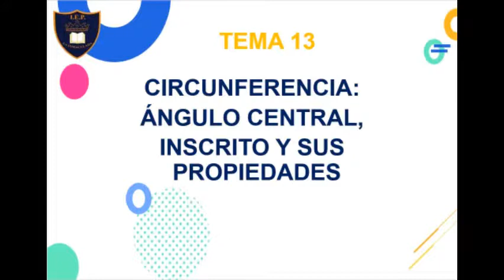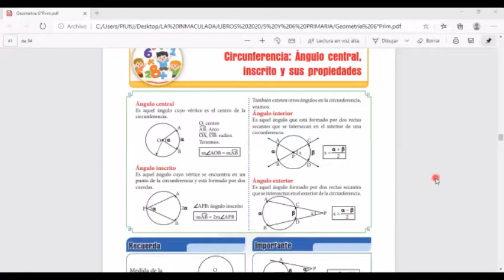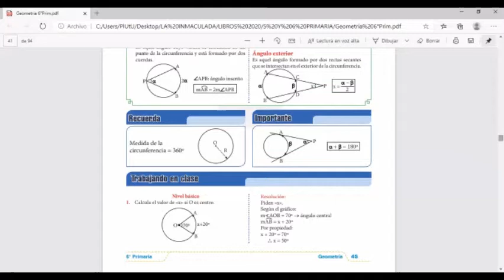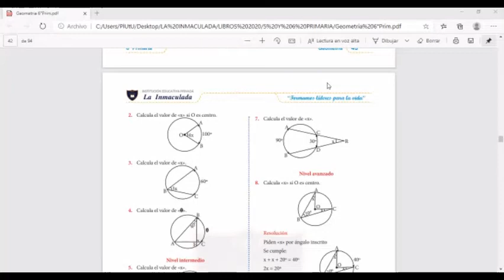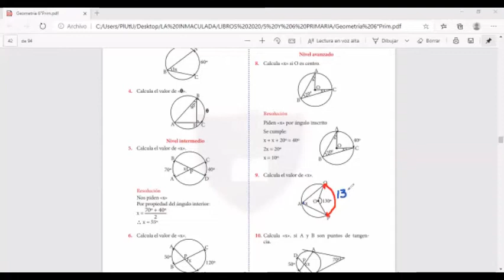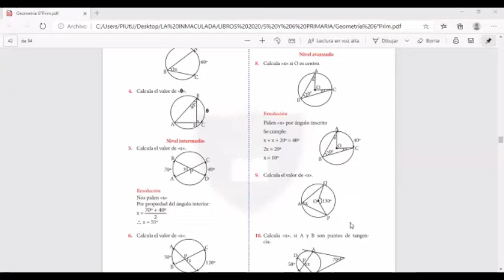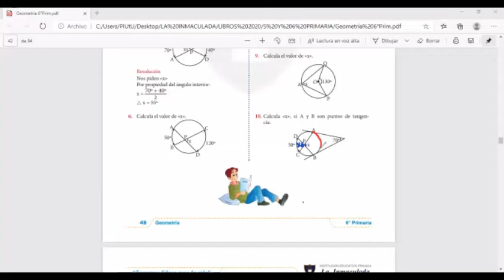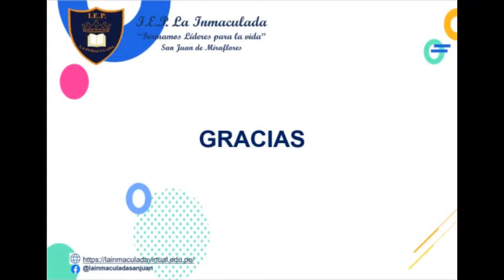CLASE 13 GEOMETRÍA 6 PRIMARIA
CIRCUNFERENCIA: ÁNGULO CENTRAL, INSCRITO Y SUS PROPIEDADES